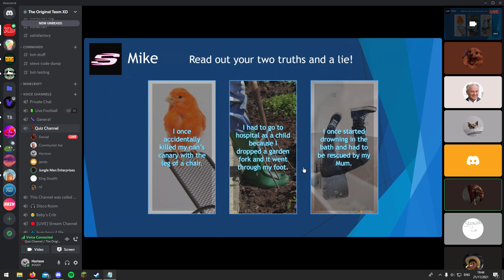Clip #0007 | Mike had a canary named Budgie and it was really funny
I primarily upload game clips / funny moments that I capture of me and my friends.